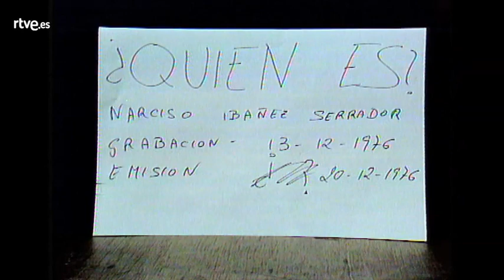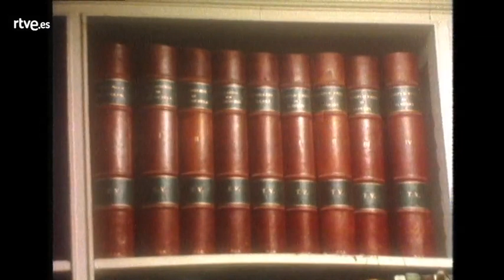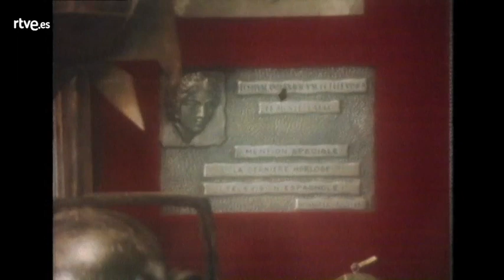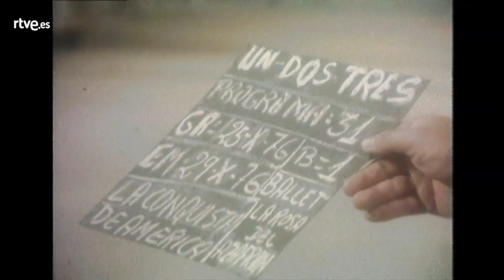Narciso Ibáñez Serrador - Entrevista en profundidad (20-12-1976)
Carlos Sentís entrevista en profundidad al realizador de cine y televisión Narciso Ibáñez Serrador.